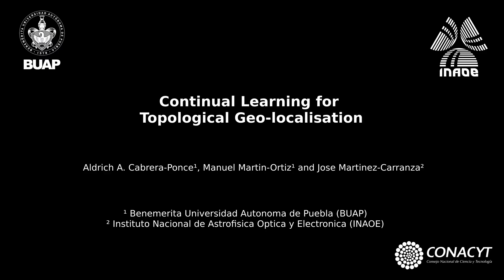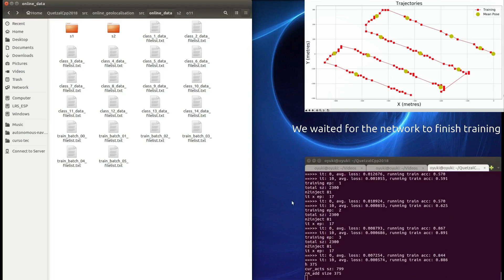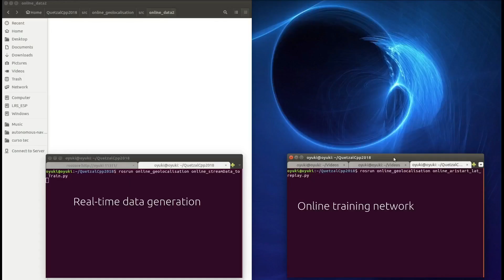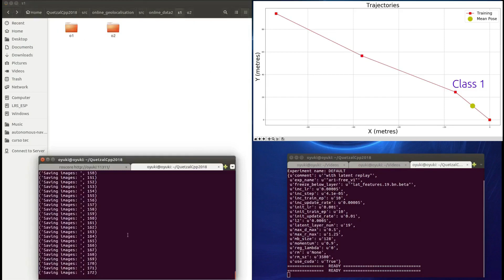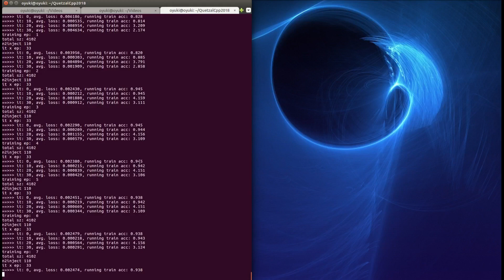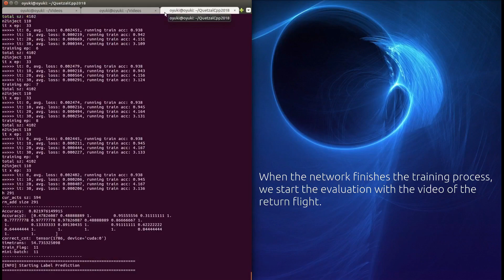Continual Learning for Topological Geo-localisation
Authors: Aldrich A. Cabrera-Ponce, Manuel Martin-Ortiz, and Jose Martinez-Carranza

Abstract
Geo-localisation from a single aerial image for Uncrewed Aerial Vehicles (UAVs) is an alternative to other vision-based methods, such as visual Simultaneous Localisation and Mapping (SLAM), seeking robustness under GPS failure. Due to the success of deep learning and the fact that UAVs can carry a low-cost camera, we can train a Convolutional Neural Network (CNN) to predict position from a single aerial image. However, conventional CNN-based methods adapted to this problem require off-board training that involves high computational processing time and where the model can not be used in the same flight mission. In this work, we explore the use of continual learning via latent replay to achieve online training with a CNN model that learns during the flight mission GPS coordinates associated with single aerial images. Thus, the learning process repeats the old data with the new ones using fewer images. Furthermore, inspired by the sub-mapping concept in visual SLAM, we propose a multi-model approach to assess the advantages of using compact models learned continuously with promising results. On average, our method achieved a processing speed of 150 fps with an accuracy of 0.71 to 0.85, demonstrating the effectiveness of our methodology for geo-localisation applications.